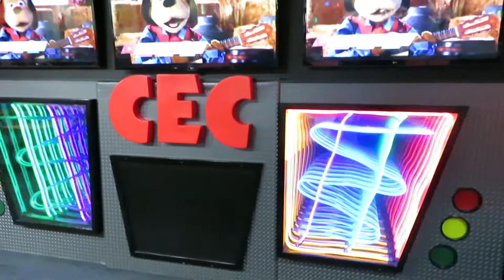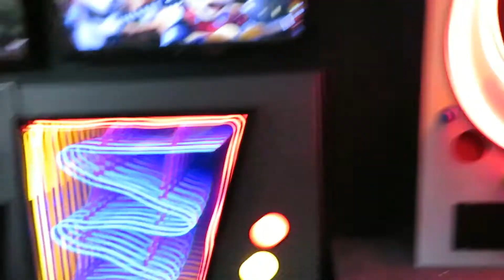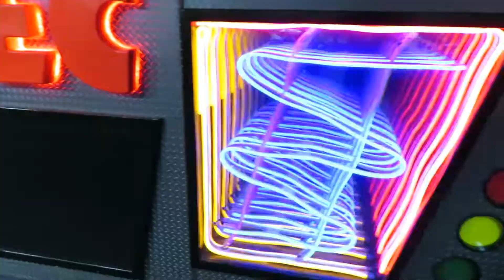Chuck E. Cheese - Jasper's Country Classic (Miamisburg, OH)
Filmed at Miamisburg Ohio. Jasper sings on the tv. That the future of CEC!